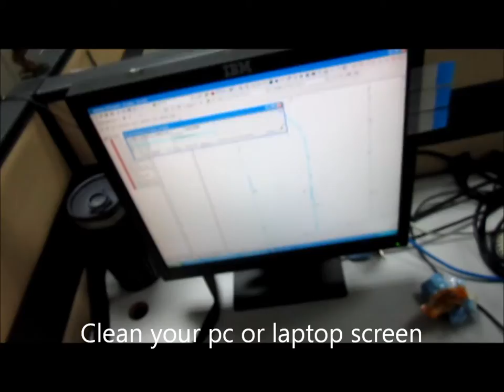Fibermap Kuala Lumpur Putrajaya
Product details :
Never get lost in Kuala Lumpur and Putrajaya with our microfibre map.
Look out for more destinations!!!
Fibre Map Dimension:
35 x 35 cm (actual)
10 x 13 cm (with packaging)
Weight with packaging: 33 gram

Because this map made of microfiber cleaning cloth it can be used to cleans camera, spectacle and iPhone.
It also washable fabric and wrinkle resistant. When it folded easily to fit children hand.